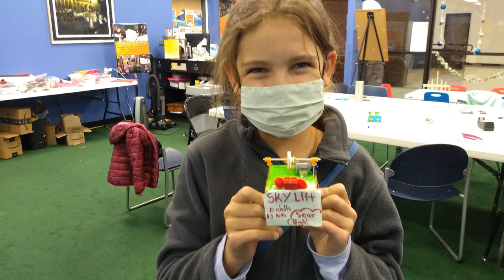Gondola Workshop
Dec 22, 2021 - Gondola Building Workshop at LabSpace